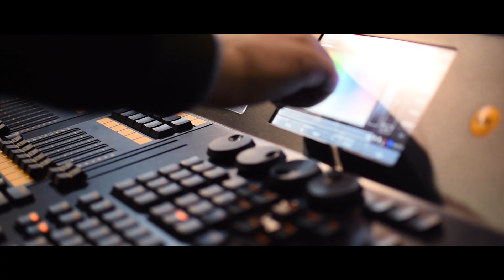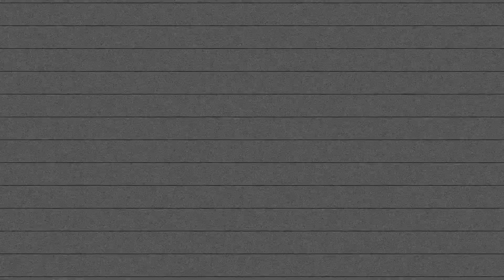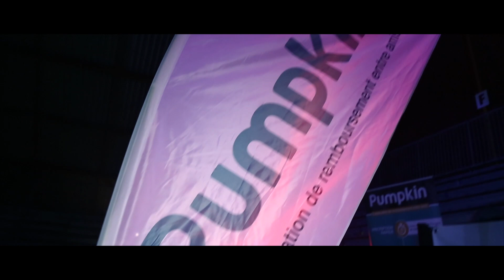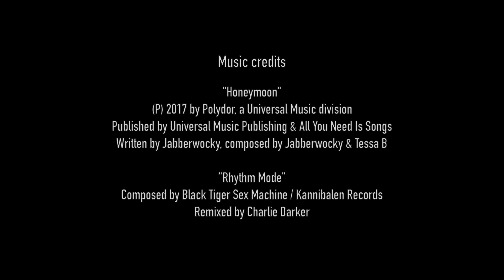Aftermovie Cathocalypse Officiel 2017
Voici l’aftermovie Officiel tant attendu de la Cathocalypse 2017 organisé par la fédé UCO !
Préparez-vous à en prendre plein les yeux !
Merci à tous de nous avoir suivis sur pour cette 7ème édition.
Merci à SiMiX C&E pour la réalisation de cet aftermovie.
Merci à tous les partenaires de nous faire confiance.
N’hésitez pas à suivre notre page jusqu’à la prochaine édition.
Enjoy it!"  Rendez-vous en 2018!

LINE UP:
☛ JABBERWOCKY (fiction record) (DJ SET)

■ CREDIT IMAGES : SiMiX C&E

■ REALISATION AFTERMOVIE :

SiMiX C&E - Entreprise dans le domaine de l'audiovisuel et de l'événementiel.

 Réalisateur/monteur : Simon ICKX
o Cadreurs : Simon ICKX- Quentin MAZERY - Kévin LARAT - Thibault RAYNARD

❙ PARTENAIRES ❙
NRJ Angers / Cholet - Fédé Uco -Planete Poney - ASUCO - Officiel - Sono ESEO -Pumpkin - La Friperie QAZ - Crous De Nantes - Université catholique de l'Ouest - UCO - Université d'Angers - Fé2A -FRESH FLAVOUR - SiMiX C&E - Barki - K7 - Image et Associés - Radio Campus France - Sarl Jourmagic - Nightfall

Catégorie : Divertissement
Licence Licence YouTube standard

(!) Evénement interdit aux mineurs (!)
(!) L'abus d'alcool est dangereux pour la santé, consommez avec modération (!)